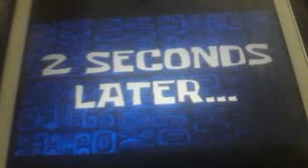2 seconds later...